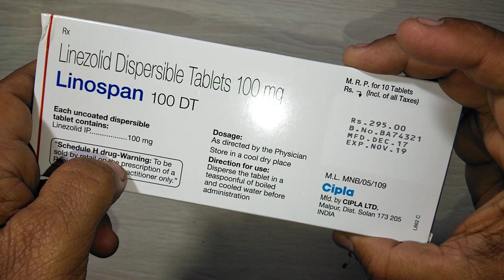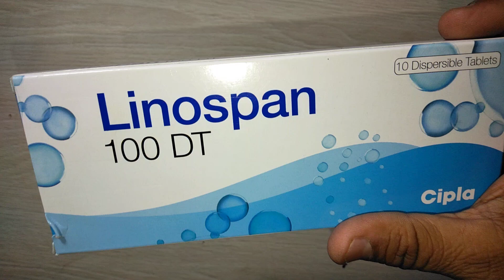Linospan 100 DT uses composition side effects precaution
LINOSPAN 100 DT
Each uncoated dispersible tablet contains:
Linezolid .100 mg
Linezolid is rapidly and extensively absorbed after oral dosing. Maximum plasma concentrations are reached approximately 1-2 hours after dosing, and the absolute bioavailability is approximately 100%. Therefore, linezolid may be given orally or by the I.V. route without dose adjustment. Absorption is not significantly affected by food and absorption from the oral suspension is similar to that achieved with the film-coated tablets.